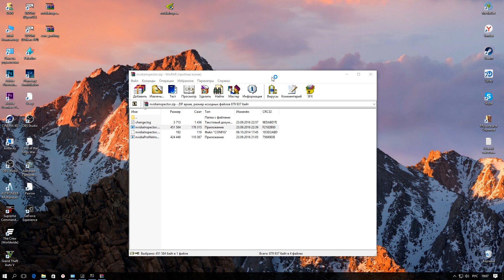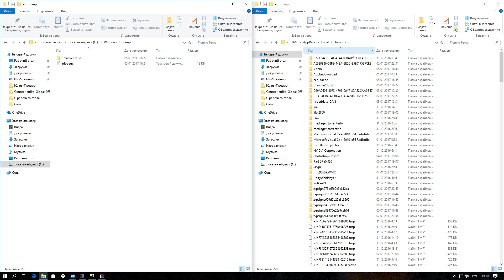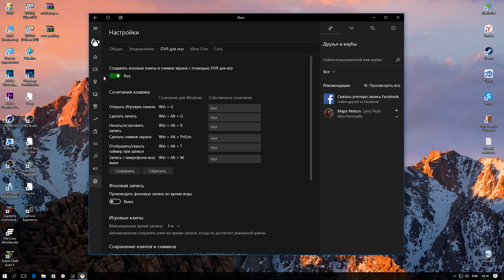КАК ПОВЫСИТЬ FPS В ИГРАХ ДО НЕБЕС? 😇 НА СЛАБОМ ПК! (Советы от Денруса)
С каждым годом железо устаревает, и от этого падает производительность , но в этом видео я помогу вам выжать из вашего старенького компьютерного железа максимум!
Я помогу сделать настройку компьютера для игр на максимальную производительность и повышенный фпс!

Вся информация: Как повысить / увеличить FPS до небес во всех играх на слабом компьютере!

1) 0:31 Чистка компьютера от пыли
2) 0:53  Распаковка ядер, просто смотрите ролик.
3) 1:37 Разгон видеокарты, опять же смотрите ролик.
4) 2:14 Очищение от темп файлов,
5) 2:51 Специально для Widows 10

Эти способы относятся ко всем играм! Как повысить fps в играх! Повышаем фпс в кс го, в гта 5, где угодно! Думаю, что это поможет вам повысить фпс в cs:go и не только!

Не забудь про ЛУКАС, ПОДПИСОНЧИК И ЦАРСКИЙ КОММЕНТ!